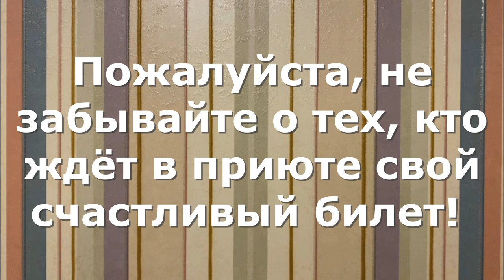Милашка Бета подросла! Приветы из дома. Cutie Beta has grown up! Greetings from home.